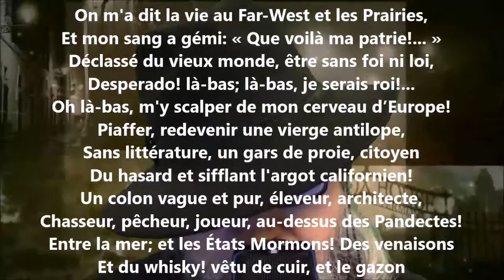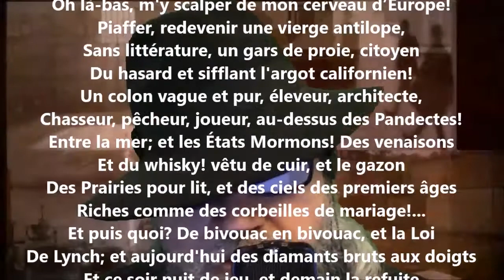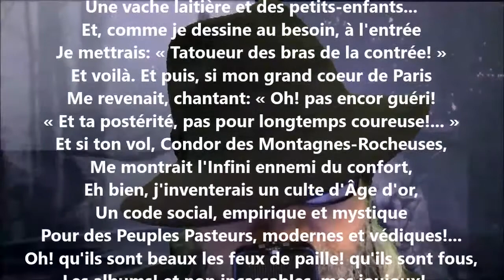Albums - Jules Laforgue lu par Yvon Jean